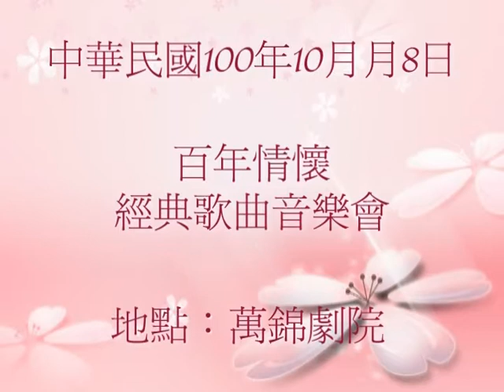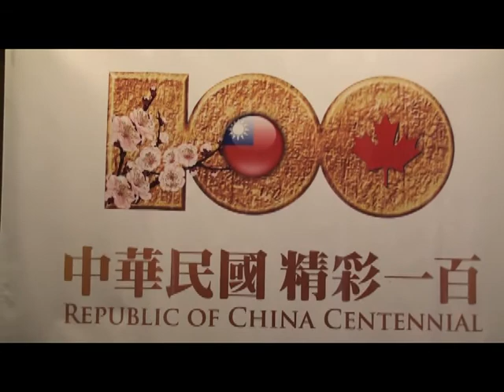中華民國100年10月8日-中華民國建國100年-百年情懷_經典歌曲音樂會